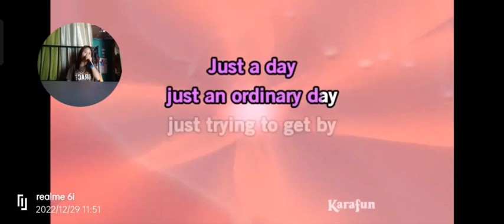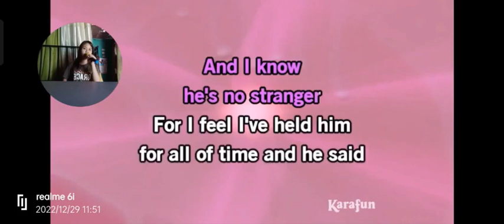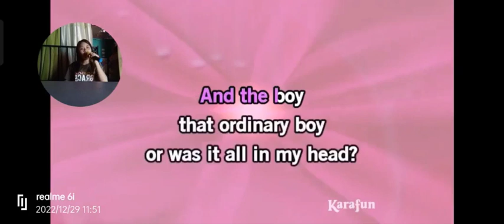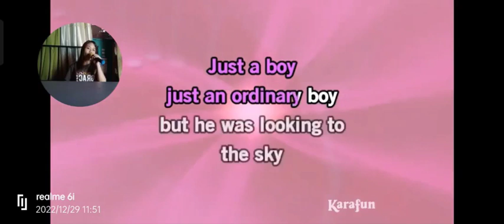Ordinary Day - Vanessa Carlton sang by Danna